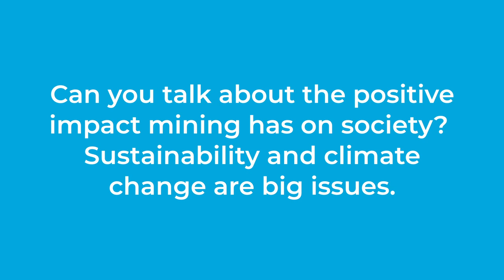CIMBC22 Monday Opening Keynote & Plenary: Doris Hiam-Galvez, Moderator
Doris Hiam-Galvez, Senior Advisor at Hatch & CIMBC22 Conference Chair, discusses what's NEXT at CIMBC22 and for the mining industry. We’ll be addressing the big questions when it comes to what comes NEXT for the mining industry. How will we deal with climate change, skill shortages, automation, and other emerging issues? Don't miss out, join us in Vancouver May 1-4.